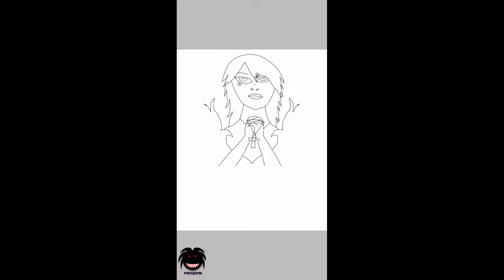Speed Drawing D3ath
I just watched the Dc showcase: death special online and the rest of this description is a minor spoiler if you haven't watched it yet

 in the show a struggling artist draws this picture of death. Who in the dc comic it's based off of is depicted as a young pale skin goth girl. When i saw the painting the artist made at the end of the show.  I got inspired to draw the picture myself. I like to think i got close enough to how the drawing looked on the show. Except one eye is slightly bigger than the other 🤦 I really struggled with trying to pick between 4 songs for the speed drawing but eventually picked this one I think it's fitting. Please enjoy

Follow my art instagram @kingxd3ath_arts